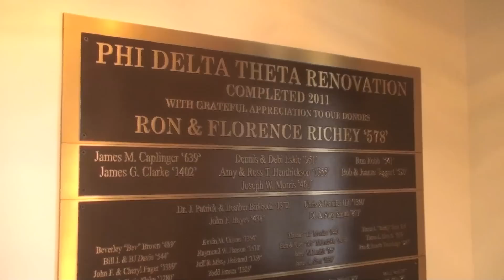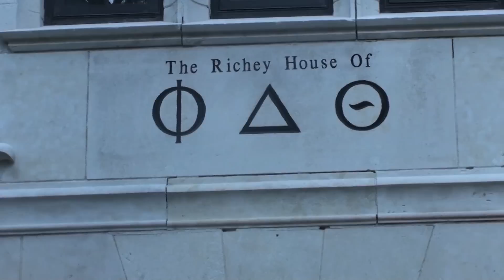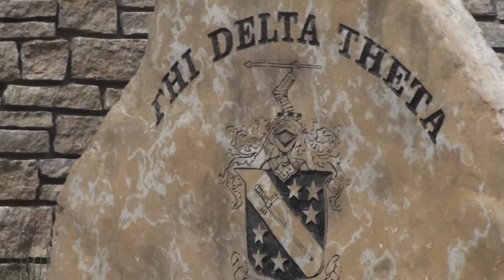Kansas Beta Phi Delta Theta House Reopening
The Kansas Beta chapter of Phi Delta Theta reopened their house.